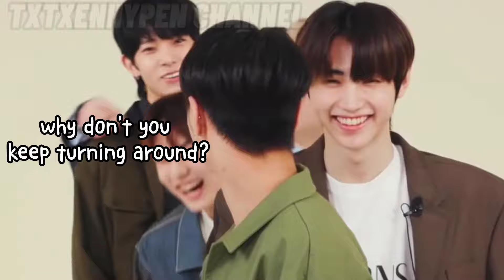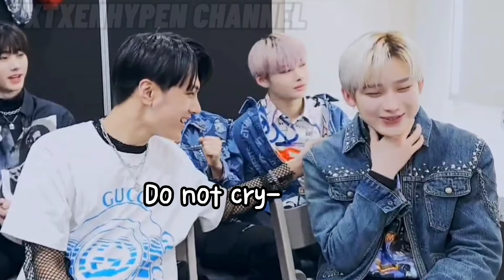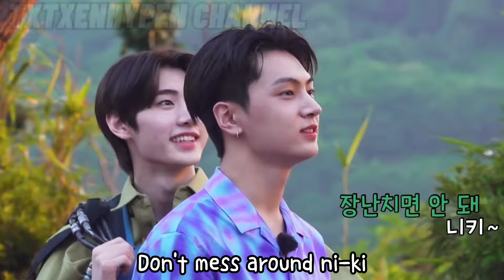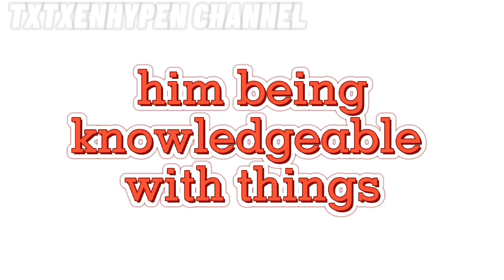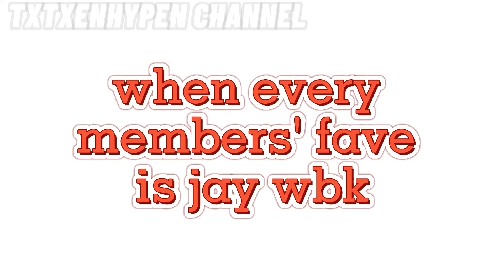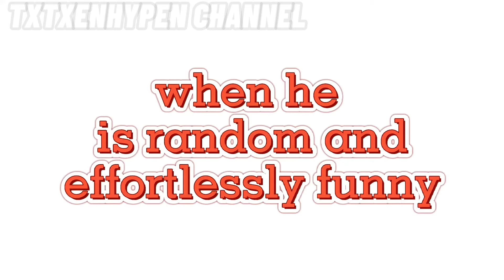WHEN EVERYONE IS WHIPPED FOR JAY PARK (EVERYONE'S IDEAL TYPE )